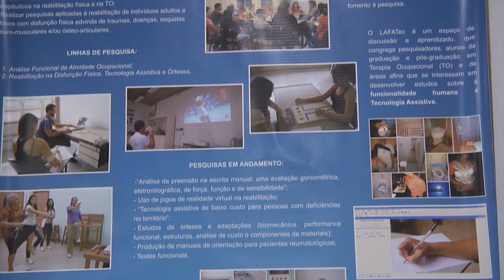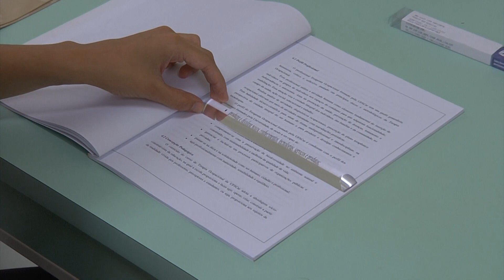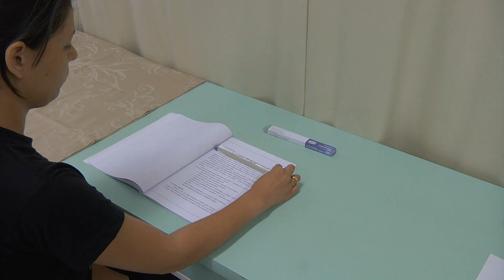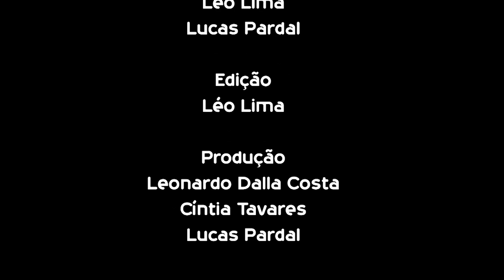Terapia Ocupacional: Pesquisas voltadas à qualidade de Vida - Semana Nacional de C&T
Conheça algumas das pesquisas desenvolvidas no Laboratório de Análise Funcional e Ajudas Técnicas da UFSCar.